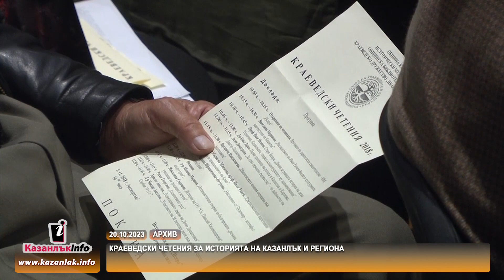20.10.2023 - Краеведски четения за историята на Казанлък и региона